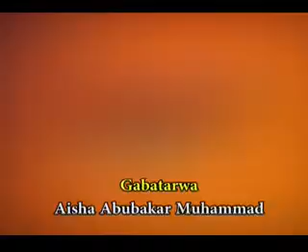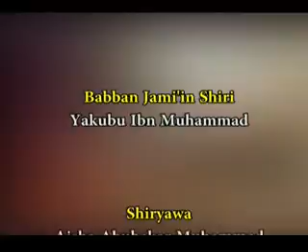INA DALILI EPS 0012